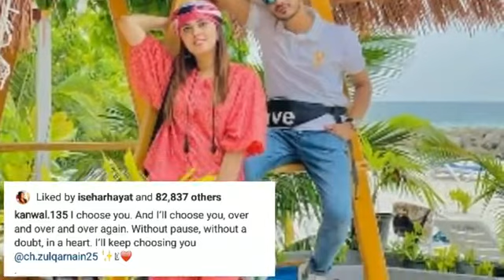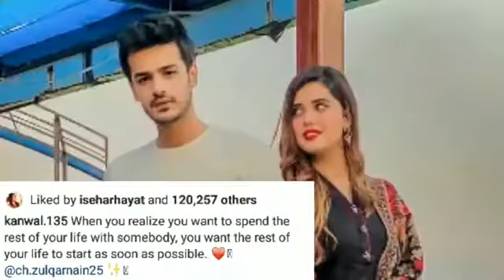Complete Wedding Album Of Kanwal Aftab And Zulqarnain Wedding